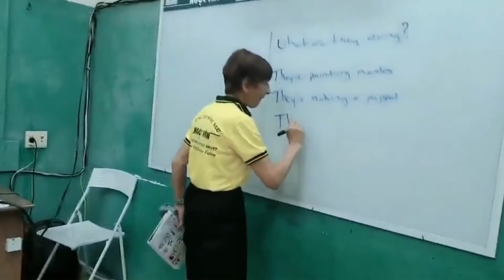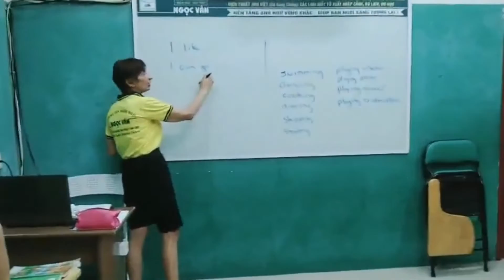NVEC3 MRS CATHY EC6 IB